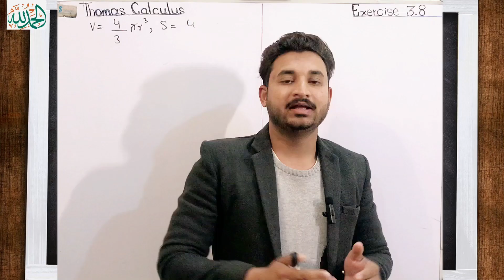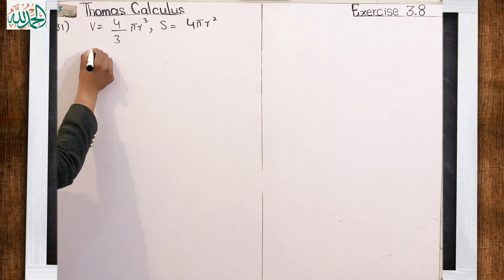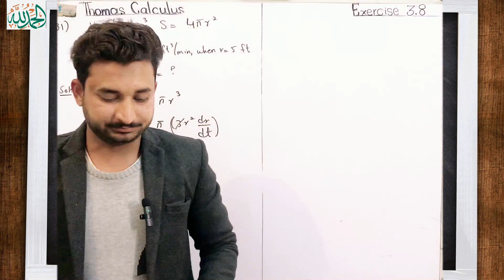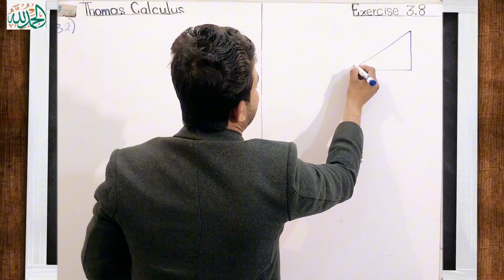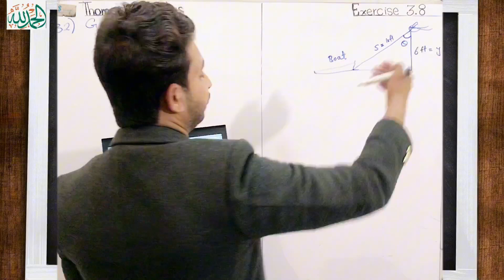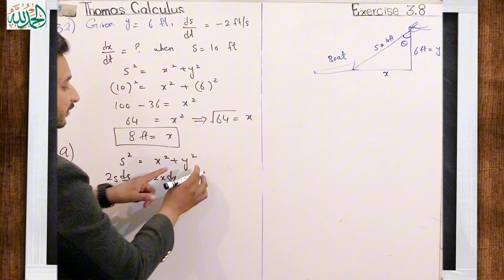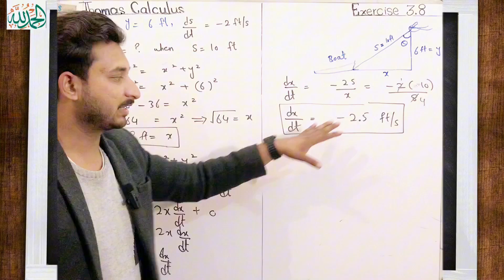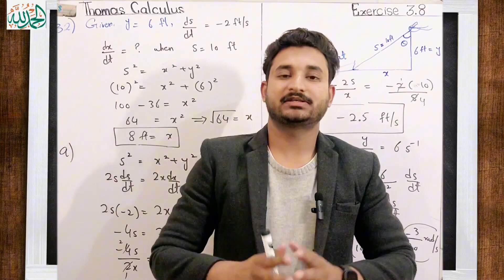Thomas Calculus Exercise 3.8 Question #31 to 32 solution| Hauling in a Dinghy by MSN Mathematician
The Radius of an inflating Baloon and Hauling in a Dinghy by MSN Mathematician|| Thomas calculus 11, 12, 13 and 14 edition|
Topic cover:
1)Thomas calculus exercise 3.8 solution
2) Question 31 to 32 solution
3) Numerical Type Questions
4} Important solved problems